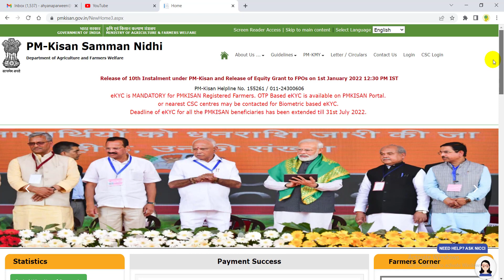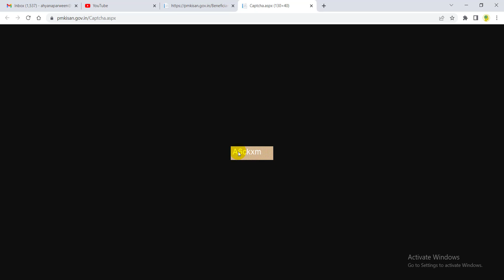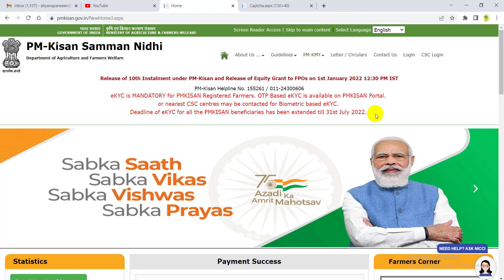PM Kisan Status Kheck | अब ऐसे होगा चेक pm kisan | Kaise Check Kare Paisa PM Kisan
★ Important Links ★

☐ Liked?